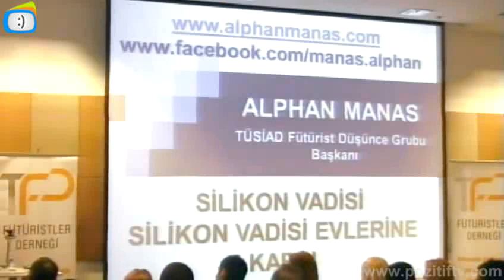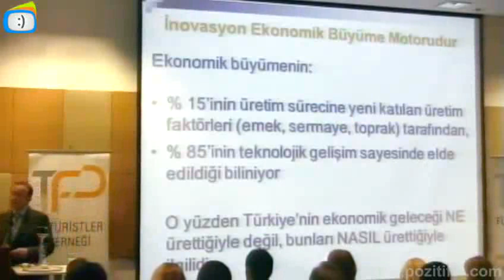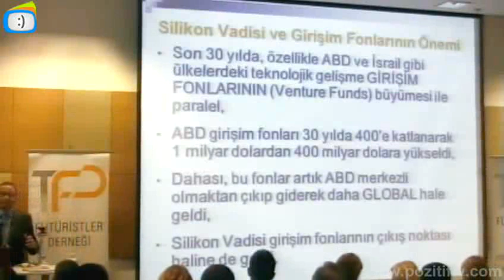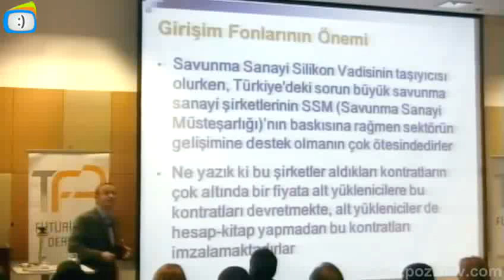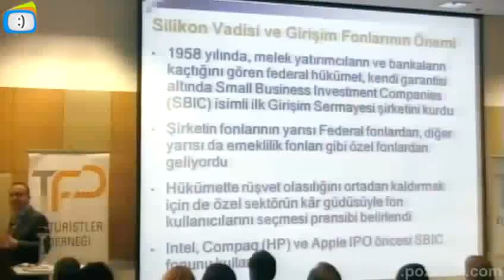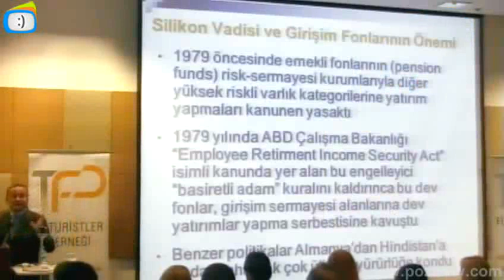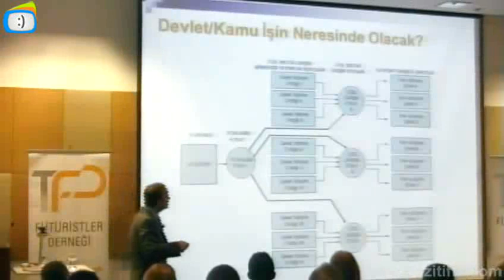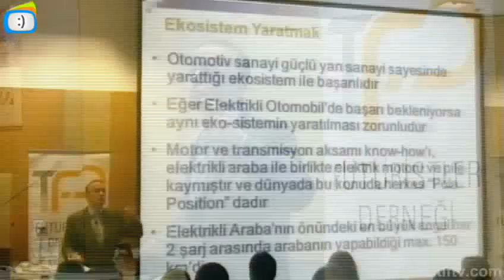Futurist Shuffle 4 - Alphan Manas Part 1